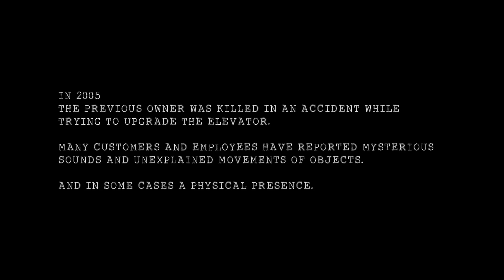Horror Filmed - 2014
Cut down of the film highlighting some of my work.
This was a found footage film, and the first feature I worked on professionally.